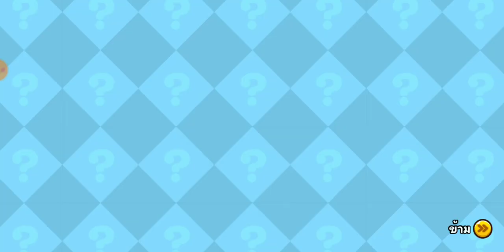CookieRun OvenBreak - ทำคะแนนแชมเปี้ยนส์ลีกคุกกี้รสเซาร์เบลต์ + คุกกี้รสโสม ด่านป่าต้นไม้เกลียวพิศวง